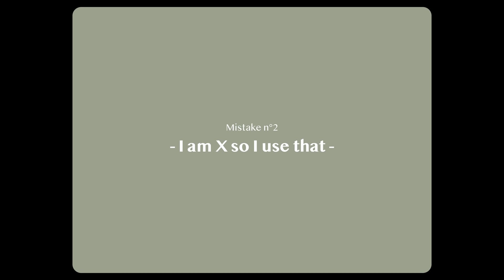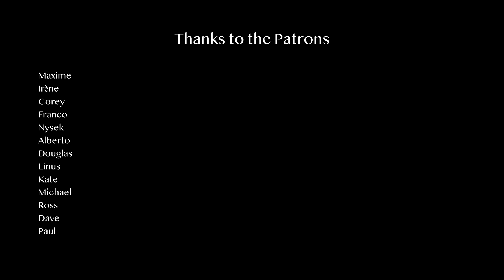Photography Gear Mistakes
🔧 MY GEAR

• My MOST USED Lens
• The BEST Wireless Microphone
• TELEPHOTO PRIME lens - SONY 85MM FE 1.8
• ACTION cam - GOPRO 11
• 2nd favorite PRIME lens - SIGMA 35MM 1.4